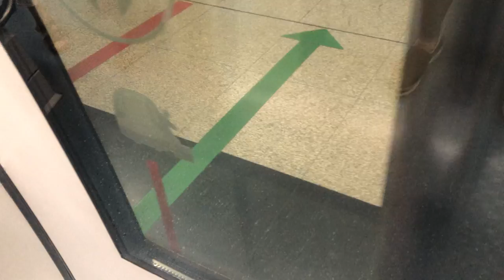[SBST] C751A Ride from Dhoby Ghaut to Outram Park Set: 7051/7052. Alstom.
Train: C751A
Route: 6 Harbourfront.
Destination: Dhoby Ghaut to Outram Park.